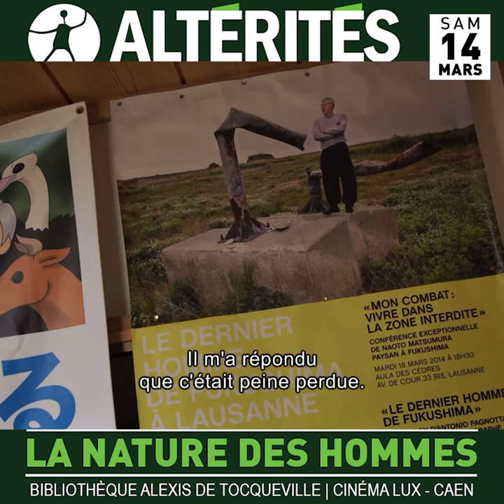LA TERRE ABANDONNEE